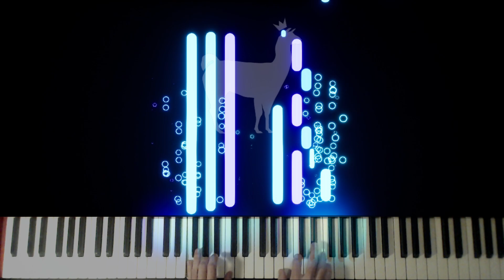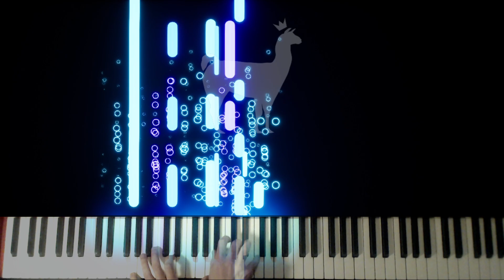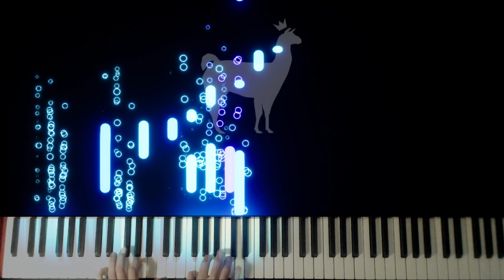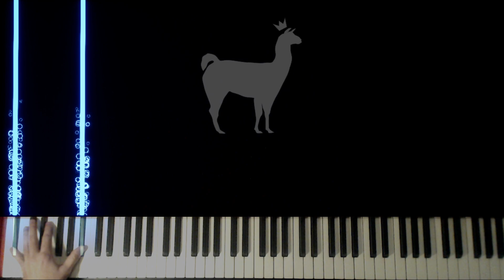Starkare - Newkid (Org. Ana Diaz) - Pianocover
Cover på en cover helt enkelt!
Newkid gjorde Ana Diaz låt "Starkare" i programmet "Så mycket bättre!"
Jag diggar hans version väldigt mycket och bestämde mig för att göra en egen cover på den!
Hoppas ni gillar!

Gear:
Scarlett 2i2
Nord Stage 2
Logitech C920

I can sincerely recommend this program it's super fun!